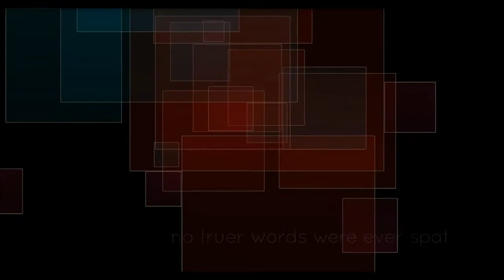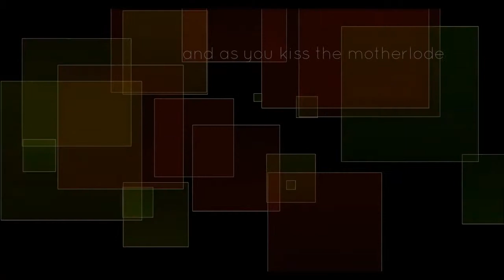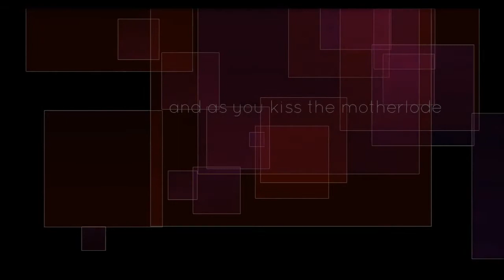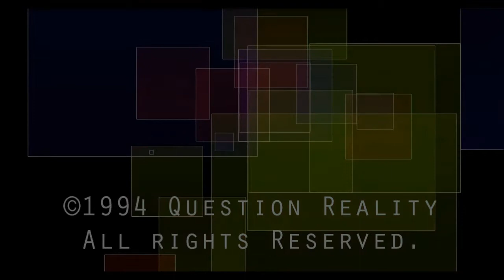Question Reality - The Splinter Ships | Indie/Alt Rock Unsigned Band | Original Song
This is original music from my unsigned indie/alt rock band Question Reality founded in Miami, Florida then moved to Atlanta, Georgia and later played shows as Invisible Cities. Question Reality is comprised of David Arellano Roland, Guy Strauss, Albert DeLaVega, and David Pierce Rodriguez. The demo of The Splinter Ships was recorded in-studio in Miami, FL 1994.